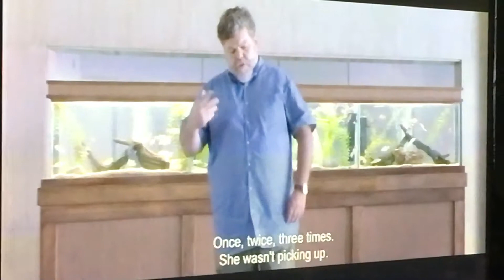El futbol o yo, una linia de merca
Pinta negra.       , y quando se va pa dentro